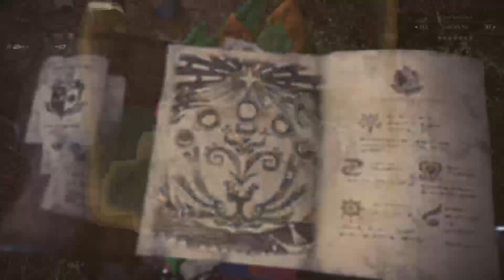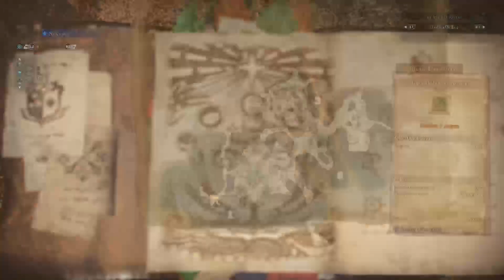Test Monster Hunter world!